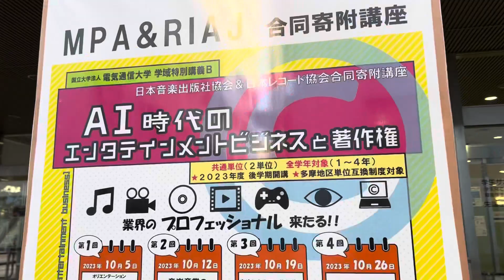2024年1月4日